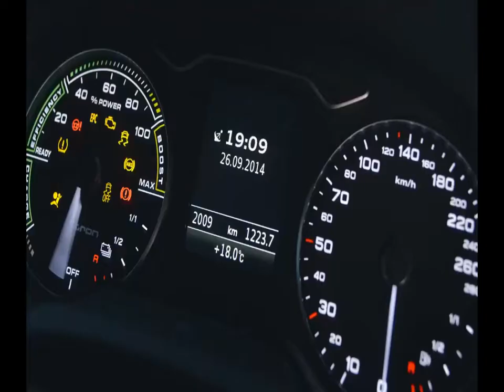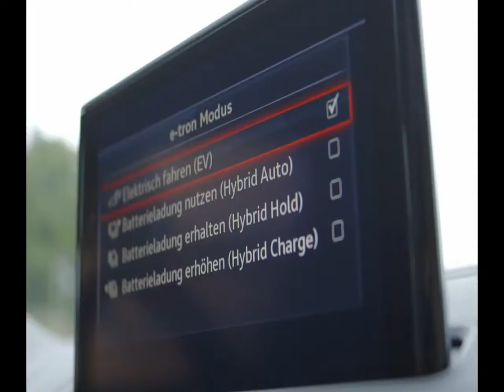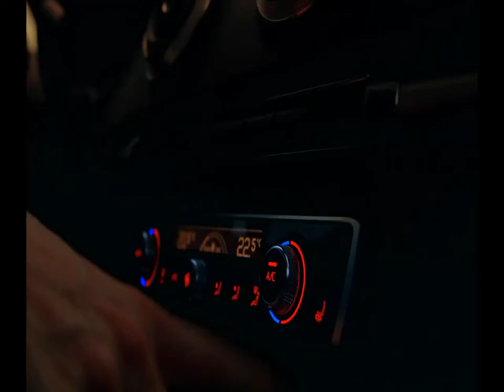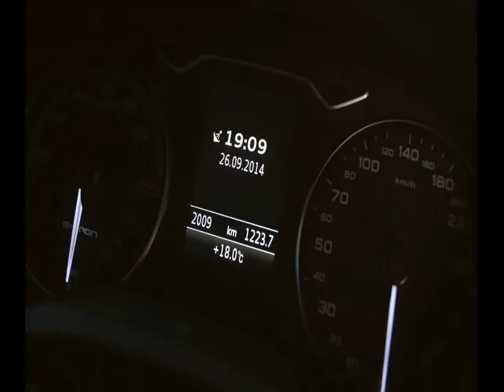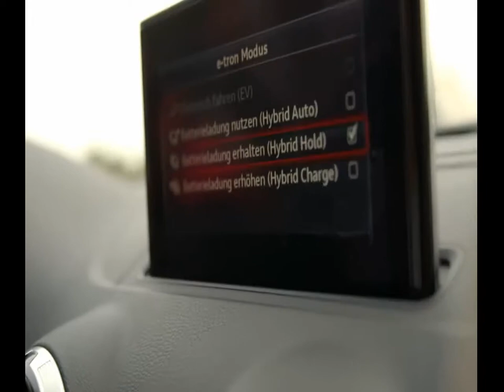Audi A3 2015 Review - The Car many notable highlights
The 2015 Audi A3 is all new and so far only available as a sedan in the United States
If you are love new cars. Invites you watch with me
I will often aggregate the latest models of all famous car company
Such as:
- England: Rolls-royce(BMW), Bentley(Volks), Land-Rover(Tata), Aston Martin, Jaguar(Tata), Lotus, Mini(BMW)...
- Germany: Volkswagen, Audi(Volks), BMW, Mercedes, Maybach(Mer), Porsche...
- France: Buggati(Volks), Renault, Citroen, Peugeot...
- Sweden: Koenigsegg, Volvo(Geely)...
- Italia: Lamborghini(Volks), Ferrari(Fiat), Alfa romeo(Fiat), Fiat, Maserati(Fiat), Pagani...
- America: GM, Ford, Chrysler(Fiat), Jeep(Chrysler), Cadillas(GM), Chevolet(GM), Lincoln(Ford),Buick(GM), Dodge(Chrysler)...
- Japan: Toyota, Honda, Mazda, Mitsubishi, Nissan, Lexus(Toy), Acura(Honda), Infiniti(Nissan),Subaru, Daihatsu(Toy), Isuzu(GM), Suzuki(GM)...
- Korea: Hyundai, Kia(Hyundai), Daewoo(GM), Ssangyong(Mer)
- Taiwan: Luxgen, Proton